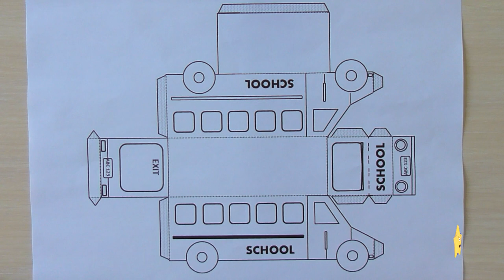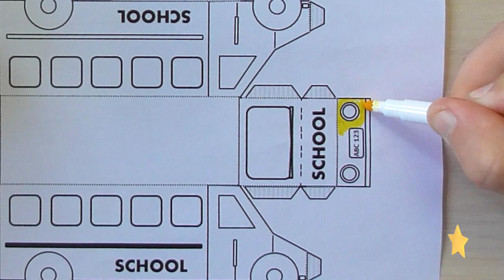School bus 3D l coloring and assembling a paper bus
Hello! In this video, we will paint and assemble a paper model of a school bus. Hope you enjoy this exciting special video. Love you!